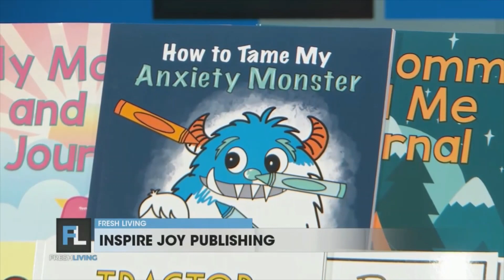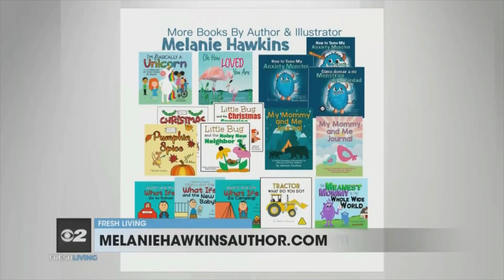Utah author hopes to normalize conversations about mental health in kids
Author and illustrator Melanie Hawkins is from Kaysville, Utah. She stopped by Fresh Living to tell us all about her new book!